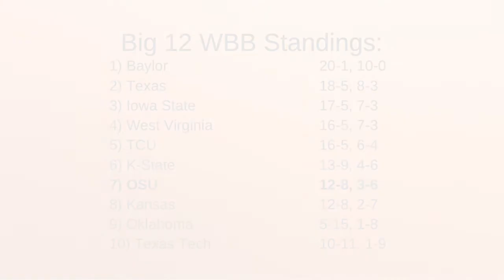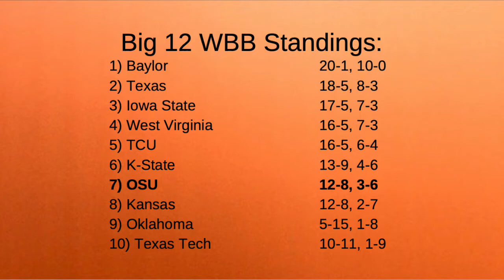Cowgirl Coverage 005 with Madi Sue Montgomery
In this episode, the Jordans talk about a Cowgirl athletics schedule that's starting to ramp up.

RUNDOWN:
0:00 - Intro
2:13 - Big 12 Women's Basketball Standings
3:42 - Bedlam Basketball Preview
5:40 - Baylor @ Texas Recap
8:06 - Upcoming Big 12 Basketball Schedule
10:15 - Interview with Cowgirl SB's Madi Sue Montgomery
31:29 - The guys preview SB season
39:08 - ITA preview
41:10 - Cowgirl Golf update
45:30 - Wrap Up